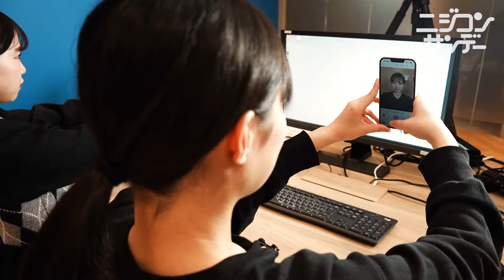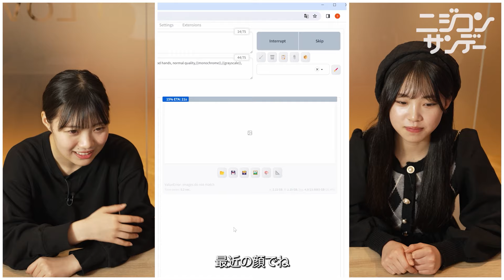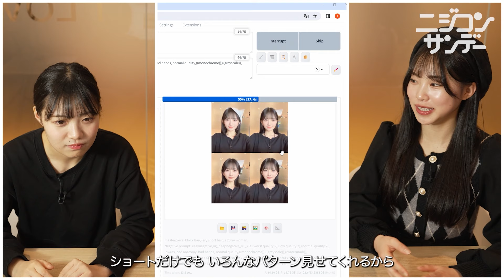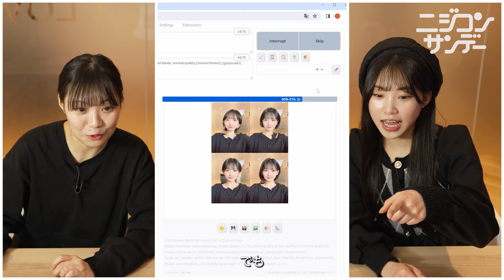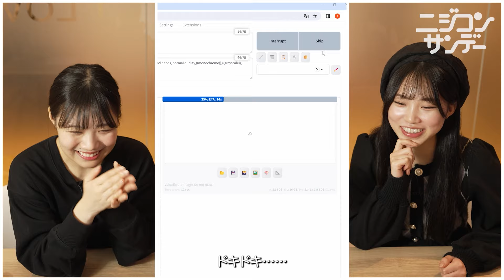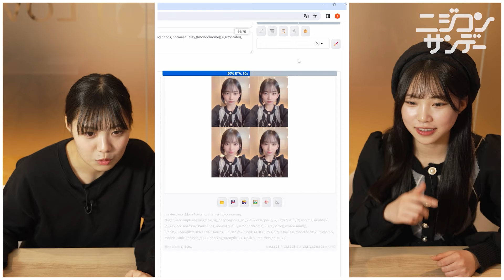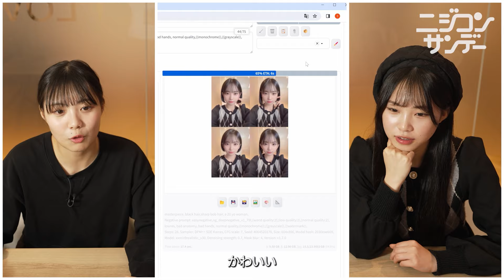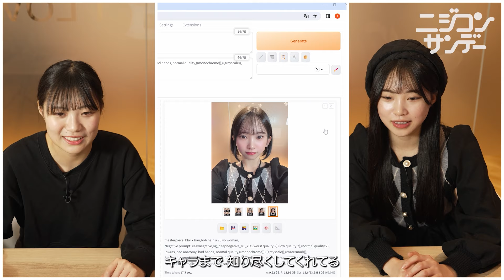【ニジコンサンデー】第17回「AIで髪型シミュレーション」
日曜朝から虹コンと勉強（遊びも）。
出演：的場華鈴、尾林結花

第17回目は、虹のコンキスタドールの的場華鈴と尾林結花が、AIで髪型のシミュレーションに挑戦してみました。